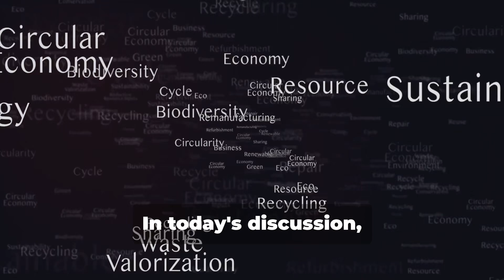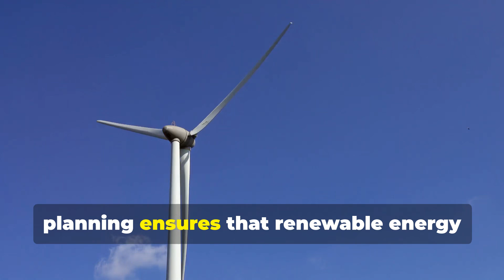Where You Live Matters More Than You Think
Spatial economics is the study of how distance impacts economic behavior. This body of knowledge can impact how businesses decide where to locate, how individuals decide where to live, and how interactions in society happen the way they do.